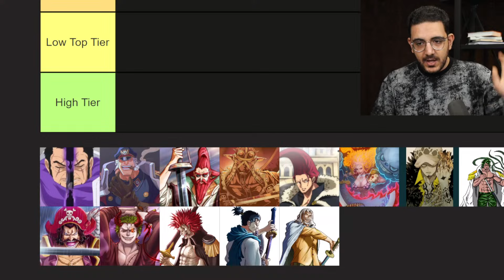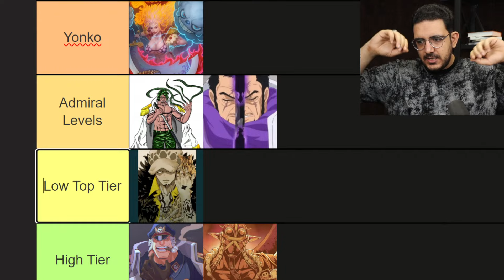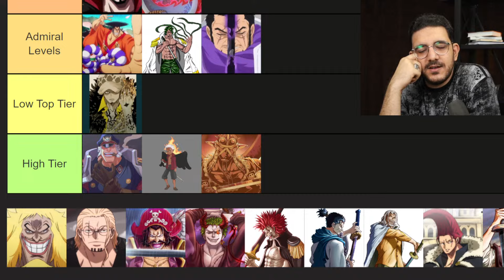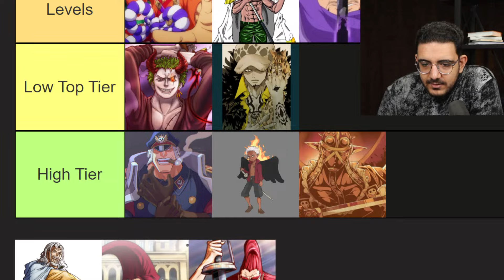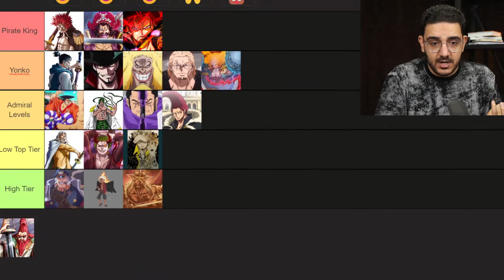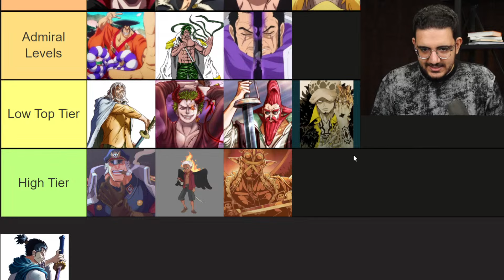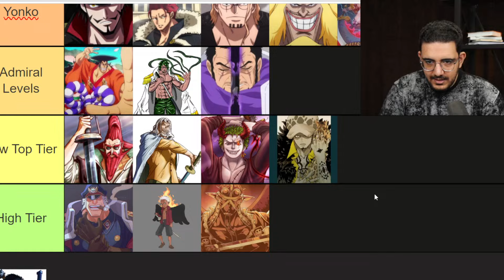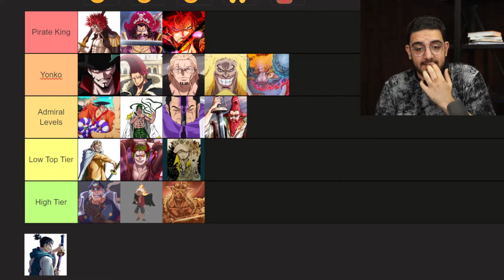Strongest Swordsman, Garling! | One Piece Live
saint figarland Garling hype train left the satiation, one piece chapter 1095 confirmed this is the father of Shanks and more than liklely the one who gave a scar to prime whitebeard so in this live I'll talk about if he is the strongest swordsman in the world or not. join us in rocks review for these lives and much more.